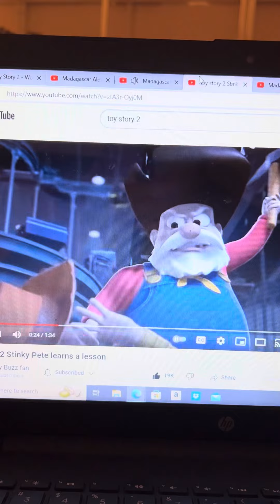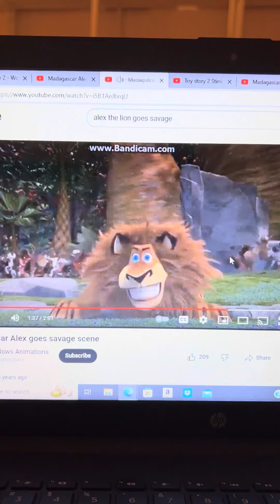Disney Pixar’s Toy Story 2 Alex The Lion 🦁 From Madagascar 🇲🇬 Roars & Bites Stinky Pete